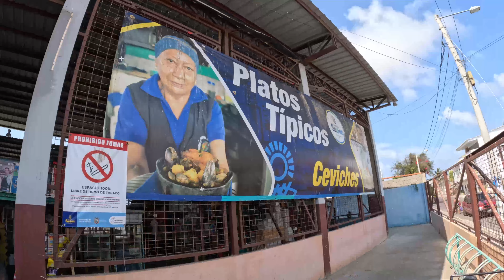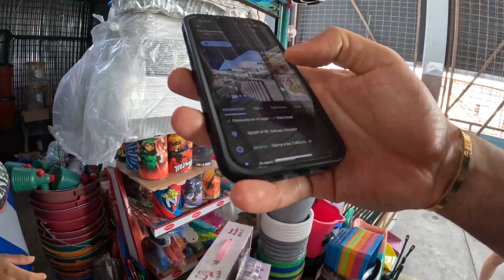SALINAS BIGGEST OUTDOOR MERCARDO 🇪🇨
Follow us as we go shopping for the first time in this local market in Salinas Ecuador.

Equipment
DJI Mini 3 Pro (Drone)

Software
Final Cut Pro (Editing)